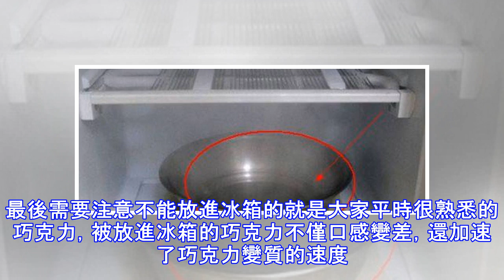這5種食物寧可扔掉，也不能放冰箱，你家中了幾樣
很多人喜歡買回東西就塞進冰箱，但是並不是放進冰箱就能保住營養，有的甚至會加速食物的變質，所以不論是剛買回來的蔬菜水果，還是吃不完的飯菜，都要及時妥善處理。接下來小編就給大家盤點下不能放進冰箱裡的5中食物，你家冰箱有幾樣上榜了？ 首先是逛超市買回來的蔬菜水果，回家就喜歡直接塞進冰箱了，但是西紅柿千萬記得拿出來哦，西紅柿經過低溫冷凍之後，不僅表面軟爛，無鮮味原本該有的營養也都丟失了。 平時上班早起來不及做早飯怎麼辦？很多人會囤一些麵包放冰箱，不僅填飽了肚子又節省了時間，但是實際上放在冰箱的麵包不僅失去了它原有的口感，更加快了它變質的速度。早上起來很多人選擇喝一杯蜂蜜水，排毒又養顏，儲存的地方大部分人自然而然的選擇了冰箱，卻不知道的是放在冰箱冷藏的蜂蜜，不僅變得更稠，更難舀出，還會加速蜂蜜的變質。 另外大家需要注意的是，由於蘋果放久了容易變蔫腐爛，為了延長保存時間很多人喜歡放冰箱，但是放冰箱不僅會加速其他蔬果的變質其本身的也會容易變質。建議平時的蔬菜水果還是吃新鮮的哦。最後需要注意不能放進冰箱的就是大家平時很熟悉的巧克力，被放進冰箱的巧克力不僅口感變差，還加速了巧克力變質的速度。以上就是小編給大家盤點不能放進冰箱的5種食物，你家冰箱有幾樣？